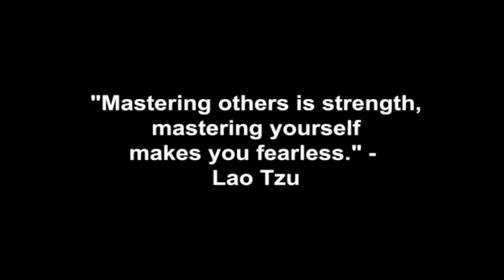Rejecting Women Without Being A Jerk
Coach Corey Wayne discusses how to reject women you're not interested in without being a jerk.

Corey Wayne